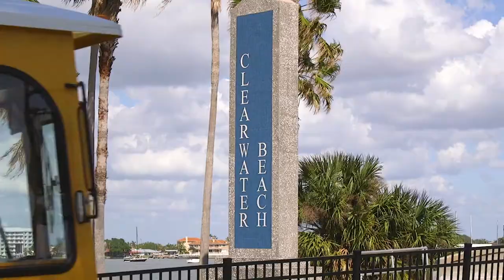PSTA En Route: Clearwater Beach Groundbreaking